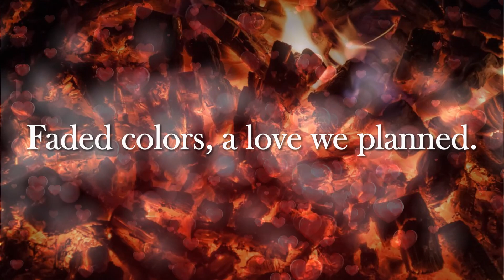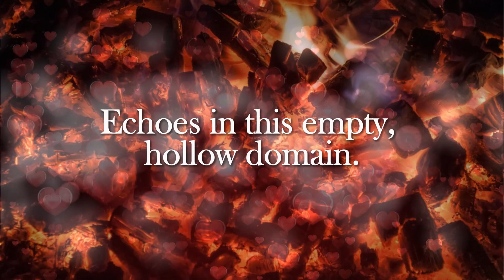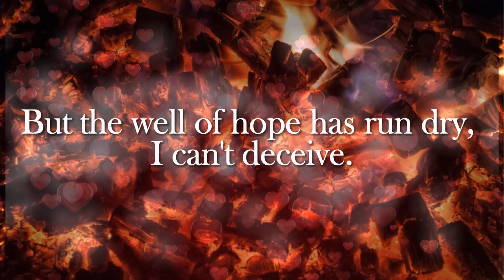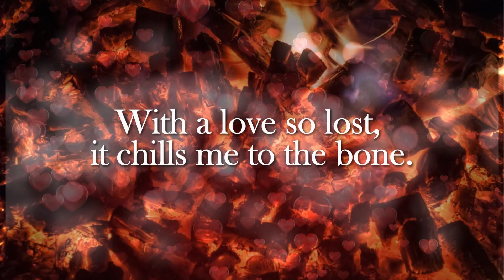Flickering Embers (Love's Cruel Joke)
Flickering Embers
(Love’s Cruel Joke)

[Verse 1]
The photograph cracks in my trembling hand
Faded colors, a love we planned
Forever etched in a summer's gleam
Now a ghost you are, just a haunting dream

[Chorus]
We were embers, burning oh so bright
Destined to flicker, then vanish in the night
Love's cruel joke, a promise whispered low
Leaving behind ashes, and a heart full of woe

[Verse 2]
Your favorite song, a melody of pain
Echoes in this empty, hollow domain
The scent of your perfume, a lingering tease
Of a love that's lost on the autumn breeze

[Bridge]
The whispers of forever, a haunting refrain
A future stolen, washed away by the rain
I search for solace, a reason to believe
But the well of hope has run dry, I can't deceive

[Outro]
The embers die out, the fire fades to black
In this loveless world, there's nothing to bring you back
Just a solitary soul, forever alone
With a love so lost, it chills me to the bone